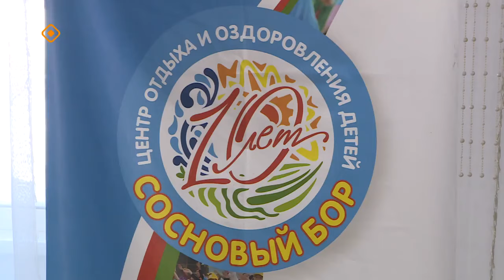«Күн оһуохайын» күннүгэ (01.03.24)